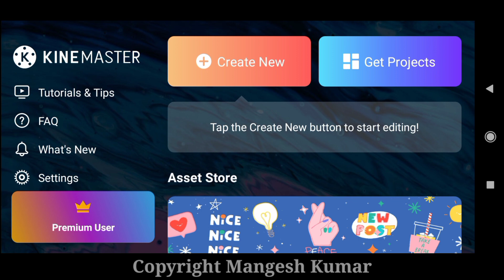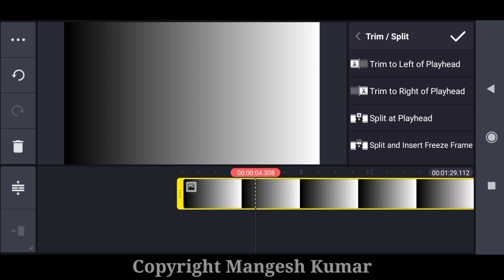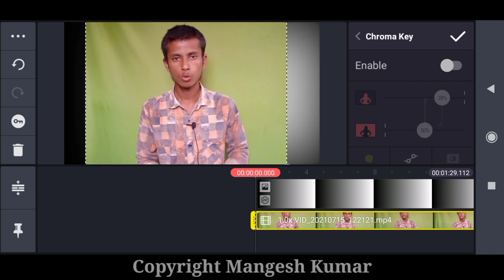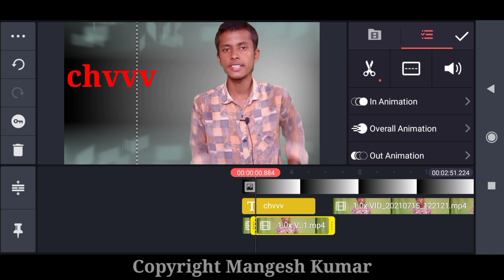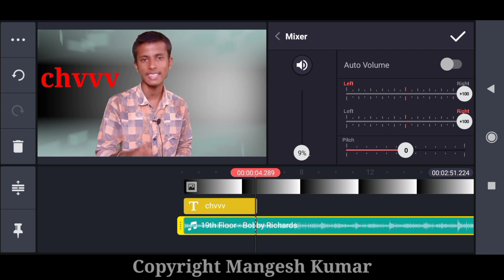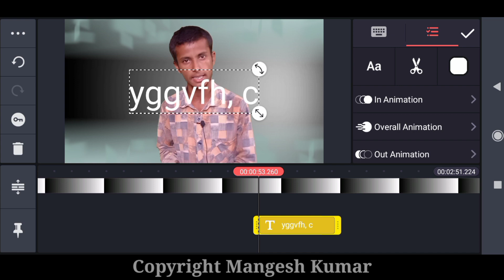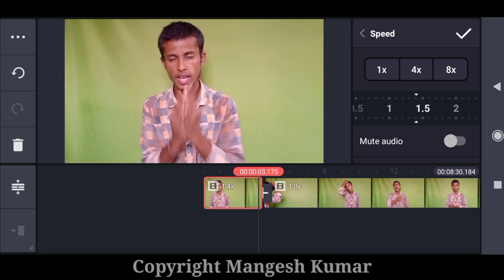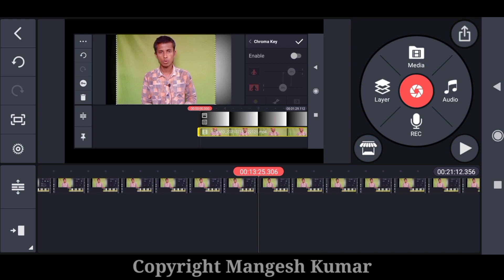Kinemaster Video Editing || Kinemaster Professional Mobile Video Editing Tutorial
नमस्कार दोस्तों आज का यह वीडियो आप सभी लोग के लिए काफी ज्यादा खास है क्योंकि दोस्तों आज के मैं इस वीडियो में आप लोग को बताया हू काइन मास्टर से वीडियो एडिटिंग कैसे करते हैं अगर दोस्तों आप अपने यूट्यूब चैनल के लिए मोबाइल से वीडियो एडिटिंग करना चाहते हैं तो सबसे बेस्ट एप्लीकेशन हैं काइन मास्टर और इस वीडियो में मै आपको काइन मास्टर एप्लीकेशन का फुल ट्यूटोरियल वीडियो बनाया हो प्रोफेशनल वीडियो एडिटिंग कैसे करें
Hello friends, today's video is very special for all of you because friends, in this video of today, I have told you how to do video editing with Kine Master, if friends, you want to do video editing from mobile for your YouTube channel. If yes, then the best application is Kine Master and in this video I have made you a full tutorial video of Kine Master application, how to do professional video editing.

Chapters:
0:00 intro
0:08 facecam video record
1:10 camera face
1:38 kinemaster download
2:36 kinemaster video editing